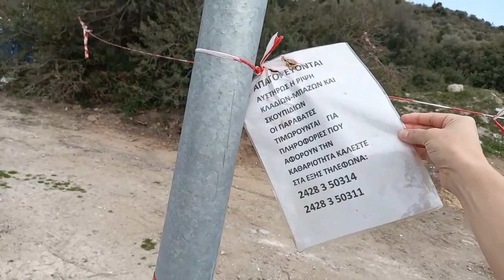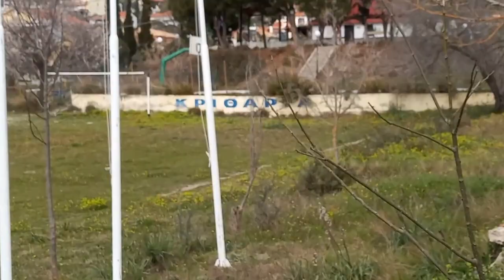Κριθαριά. Συγχαρητήρια σε όλους για αυτό το αποτέλεσμα και τη διατήρησή του!By Helonas Krokodilas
Δείτε τα παλιότερα βίντεο και θα θυμηθείτε το χάος που επικρατούσε στο συγκεκριμένο σημείο και όχι μόνο της Κριθαριάς μόλις 10 χιλιόμετρα από το κέντρο του Βόλου!! Σας ευχαριστώ όλους για την αγάπη που δείχνετε σε εμένα και στο κανάλι μου. Αγαπάμε,σεβόμαστε και προστατεύουμε τη μητέρα όλων Φύση.-!!!